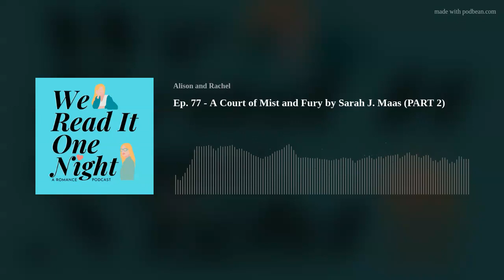Ep. 77 - A Court of Mist and Fury by Sarah J. Maas (PART 2)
Hey pals! Today, continuing on our journey through A COURT OF MIST AND FURY by Sarah J. Maas with part 2. It's a hot girl summer for our Night Court gang, hot babe flirting between Rhys and Feyre, and hot vampire blood drinking from Amren. Enjoy the show!
Brazen banter: Thanks for the mems!
Cat Scale: TBA
Revolutionary Resources
Berries and Cream
History's Greatest Heists
Rejar by Dara Joy
Mrs. Nash's Ashes by Sarah Adler
Carpet Scraper

Support the podcast and buy us coffee
WRION merch!
Our feminist, cat-loving, bookish Etsy shop!
Facebook: We Read It One Night